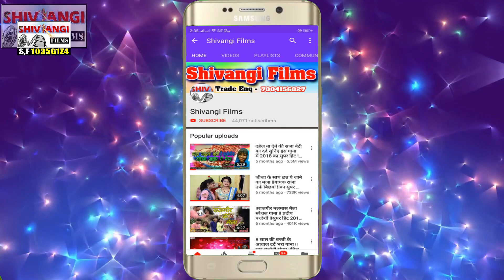आ गया Nitish Chaudhari का सुपर डुपर मगही होली HD VIDEO SONG // पिचकारी देखी हमके बड़ी डर लगता 2021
Title:  Pichkari Dekhi Hmke Badi Dar Lagata
Singer:  Nitish Chaudhari
Lable: Shivangi films
Lyrics:  Spasal thanks bhim r roy
Releasing :
Recording- Shivangi Studio Rajgir
Editor:
DOP: